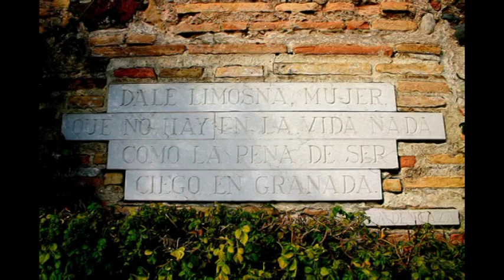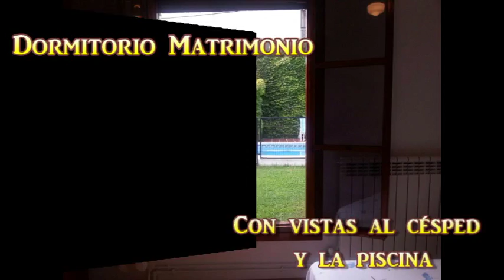Alojamiento rural Vista Blanca, Granada 2014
Vivienda de alojamiento rural, con capacidad de hasta 9 personas.
150m2 útiles construídos en una sola planta en el centro de una parcela de 500m2.
Tiene muchos extras. Puede ver características del interior y exterior de la casa, plano, precio, contactos, fotos...en el blog: